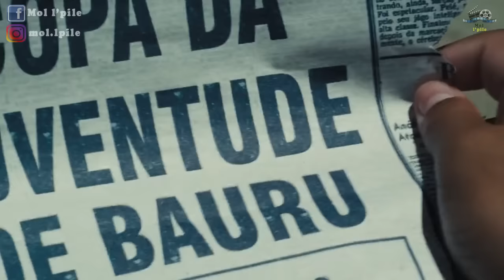قصة بيليه اسطورة كرة القدم العالمية، من ولد فقير كيسيري الصبابط، حتى للمجد والشهرة فالعالم ⚽🏆 Pelé 🔥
ملخص فيلم مولد أسطورة Birth of a Legend، كيعاود على القصة الحقيقية للاعب كرة لقدم البرازيلي المشهور بيلي من السنوات الأولى والفقر والتهميش لي كان عايش تالنجاح ديالو فالمسيرة الكروية وربح مع البرازيل أول كأس العام فتاريخها وهو كان مزال ولد 17 العام، تفرجو فالملخص مغاديش تندموا، فرجة ممتعة❤❤

. إسم الفيلم: Birht of a Legend
 سنة الإصدار: 2016

movie review,
مراجعة فيلم,
أفلام,
فيلم,
مسلسل,
مراجعه,
قصص,
ملخص مسلسل the last man on earth,
فيلم رعب,
أفلام الحيوانات,
أفلام الزومبي,
الخلاصة,
نهاية العالم,
افلام نهاية العالم,
مسلسل 2022,
افلام اكشن مترجمة,
افلام اكشن,
افلام 2021,
افلام 2022,
تلخيص فيلم,
قصة,
A Dog Named Palma
ملخص فيلم colombiana
ملخص فيلم رعب,
ملخص فيلم White Fang
ملخص فيلم Sowpiercer,
ملخص فيلم some like it rare,
ملخص فيلم Against The Sun ,
ملخص فيلم The Battery,
ملخص فيلم Never Back Down,